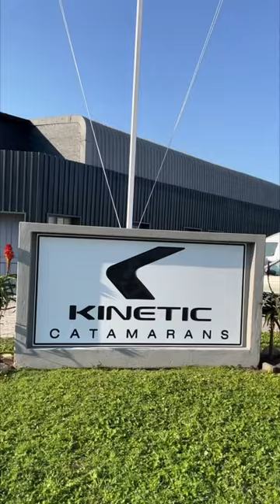Kinetic Catamarans Shipyard - Multihulls World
►Kinetic Catamarans - A shipyard where carbon is king!
►Kinetic Catamarans was founded in 2018 by two boaters with equal passion for sailing and the marine industry, Bob Hayward, a property developer, and Leon Scheepers, a South African boat builder. In fact, Kinetic is an American company with its shipyard based in Knysna, South Africa. The aim was to build high-end cruising catamarans in carbon, following in the wake of the iconic Gunboat, yet to remain accessible in terms of sailing expertise required. The first model they launched was the Kinetic 62 (presented at Annapolis in 2019), followed by the 54 two years later. Both catamarans are designed by Simonis Voogd Design BV. Discover the shipyard with us!